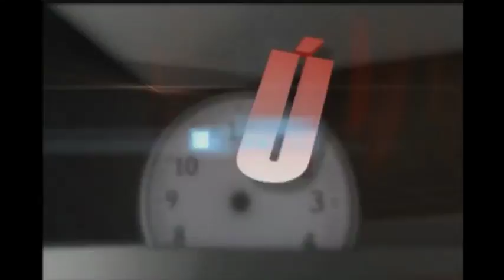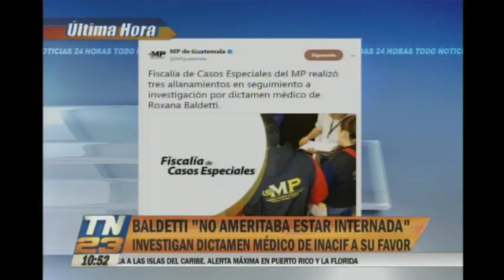Realizan allanamientos por dictamen médico de Roxana Baldetti